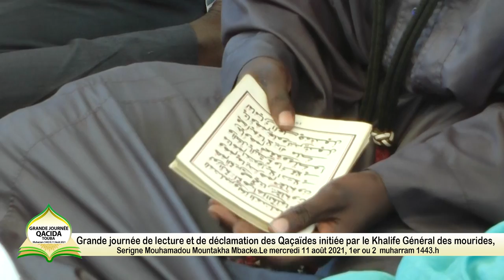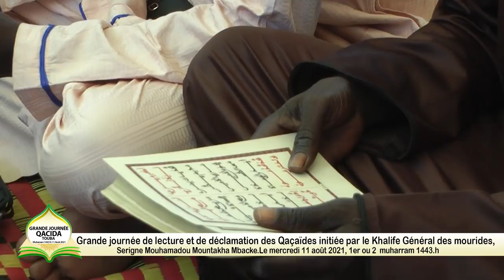L'appel de Serigne Ame Diop Grande Journée Qaca'id du 11 Août 2021